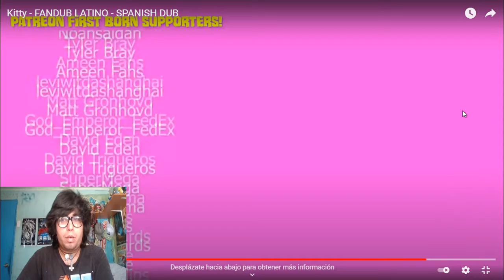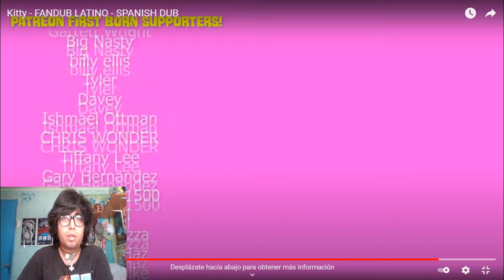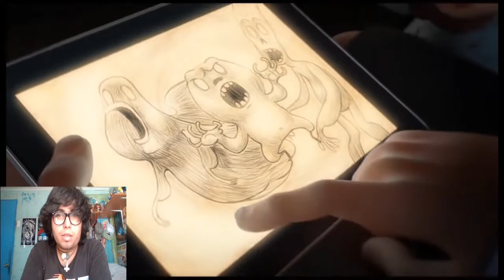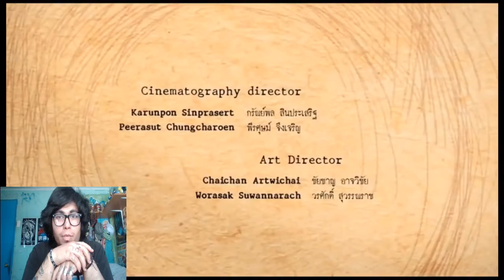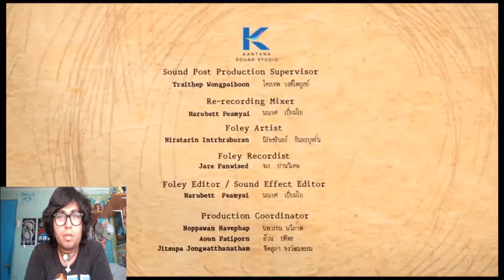Especial de Halloween 2021 N° 1 - Video reacción: "Kitty" y "Horror - Cortometraje de terror"